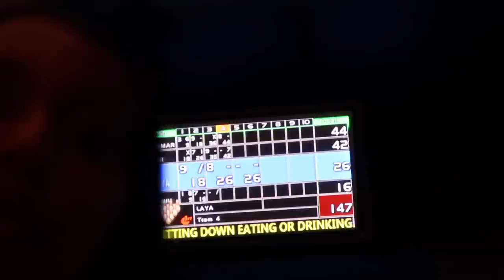NUNU TOOK MY CRUSH 🥺‼️( I Left😔)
second channel-  @DamauryVlogsDaily
Nunu channel-  @famous Nunu
Gigi channel-  @gabriellealayah
Devron channel-  @seanconleyy